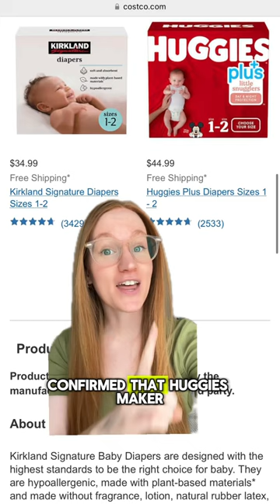🤯 Costco Secret Brand Names